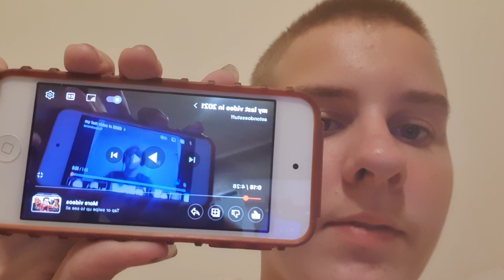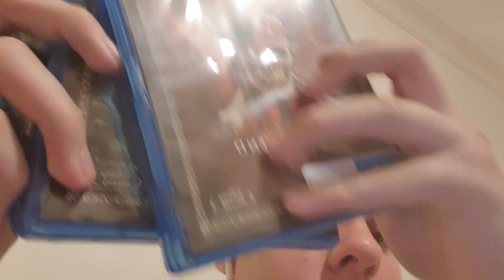my last video in 2022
the end of 2022